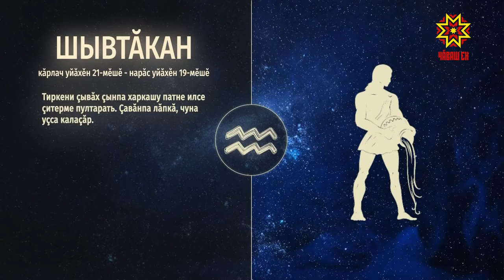Ир пулсан. Выпуск 17.08.2020